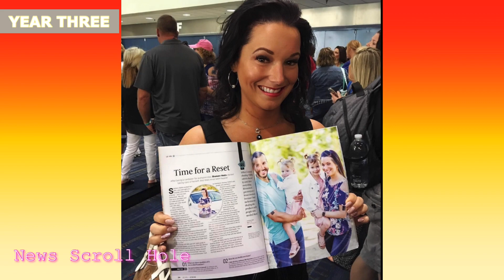Year Three What Have We Learned? Decoding Chris Watts Murder Matrix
Year 3 what have we learned?
Decoding the Chris Watts Murder Matrix
You decide…